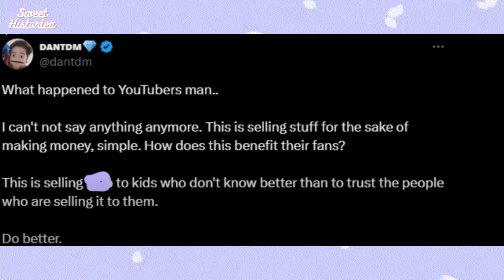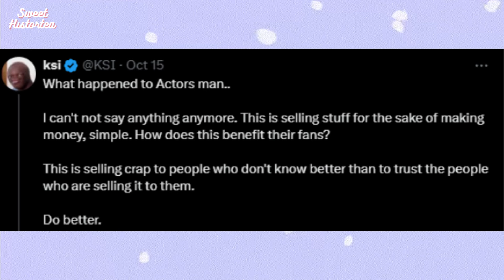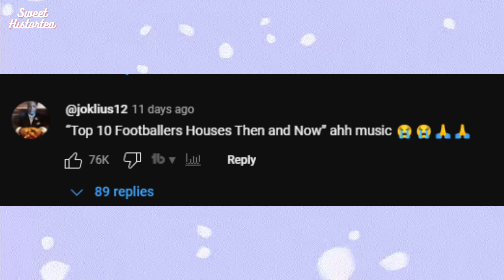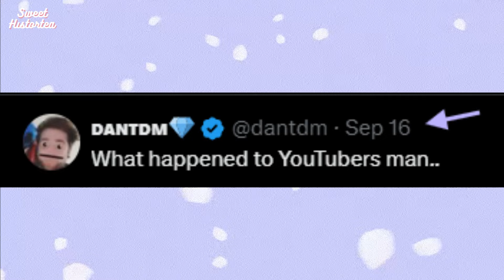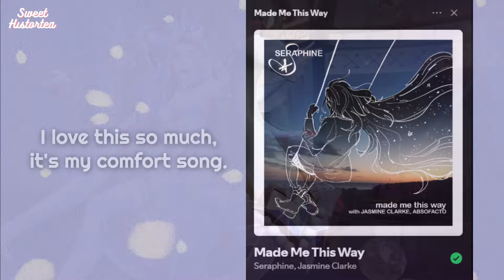KSI EARNED His Downfall | Lex Rambles | Sweet Histortea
KSI, co-owner of Lunchly and Prime, has found himself in hot water recently after letting a single tweet from DanTDM consume his mind for the last month. The results have been less then great.
Music Details:
End Screens:
Chapters:
00:00 - Introduction
00:11 - Lex talks about DanTDM lives in KSI's head rent-free.
03:17 - Lex questions why KSI is acting like a middle-schooler.
06:40 - Fun fact, channel support, and outro.